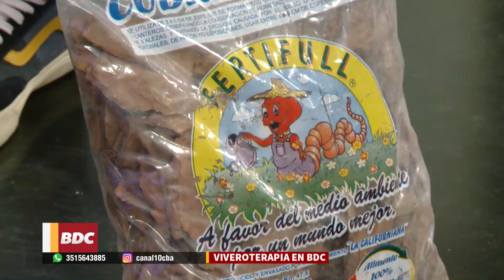Cómo armar el jardín en tu casa, consejos de Viveroterapia en BienDeCordoba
VIVEROTERAPIA con Alvaro Ruiz Moreno en BienDeCordoba

Alvaro te cuenta todo lo que tenes que saber para armar el jardín en tu casa, los tipos de sustratos, los nutrientes que requiere y los fertilizantes orgánicos.

Con estos secretos tenes que animarte y hacer tu propio jardín para recibir la primavera. ¿Qué esperas?